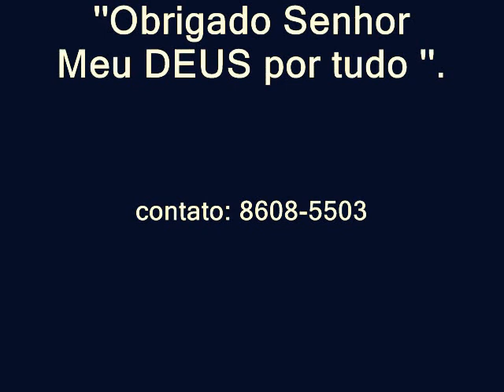Juninho Silva (JS7) trailer 2013 .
Posição : Meia-atacante